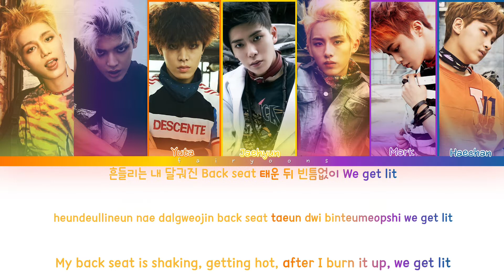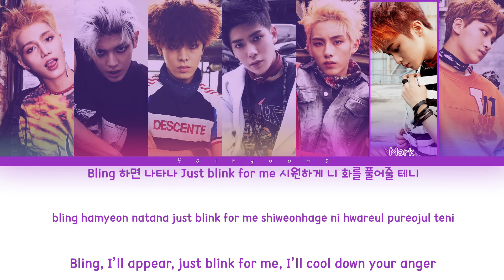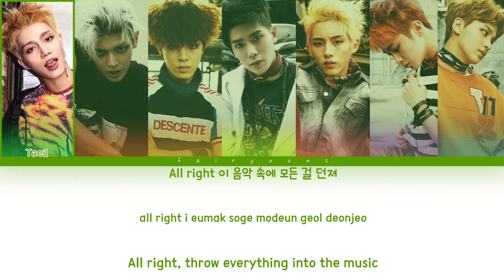NCT 127 (엔시티 127) Fire Truck (소방차) Color Coded Lyrics (Han/Rom/Eng)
｡:°ஐ NCT 127 !

Song ♡ Fire Truck
Artist ♡ NCT127
Album ♡ NCT #127
Track No. ♡ 01
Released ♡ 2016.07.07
Favorite Track ♡ Fire Truck

Members ♡ Taeil, Taeyong, Yuta, Jaehyun, Winwin, Mark, Haechan
Bias ♡ Yuta, Mark, Haechan